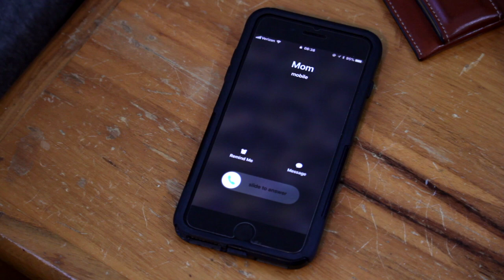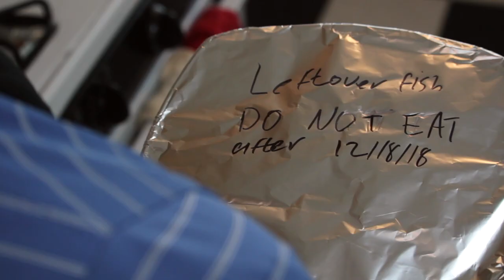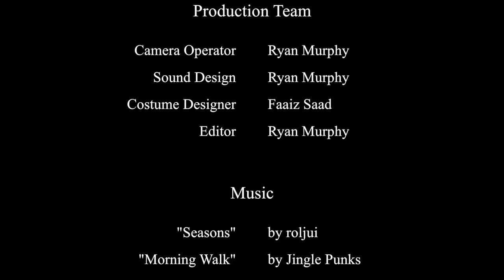Phantasmic Panacea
Asif Khan bites off a little more than he can chew when he suddenly discovers he has the power to summon any object he and his inner monologue want to conjure into existence. Will he use his powers for good, or squander his potential?